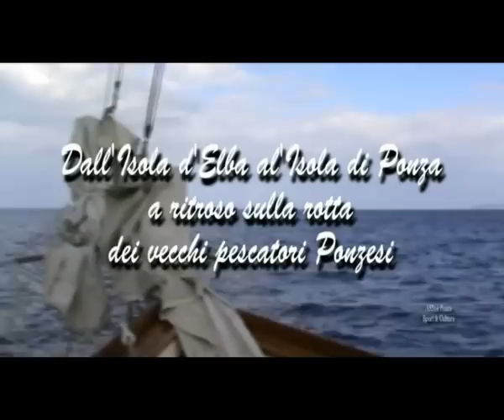BARBA836 PONZA---- IN BARCA A VELA DALL'ISOLA D'ELBA ALL'ISOLA DI PONZA (ROSSANO) 2°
IN BARCA A VELA CON 13 RAGAZZI  DALL'ELBA A PONZA' A RITROSO SULLA ROTTA CHE I VECCHI  PESCATORI PONZESI PERCORREVANO PER LE LORO CAMPAGNE DI PESCA